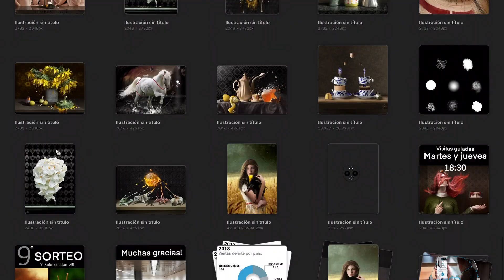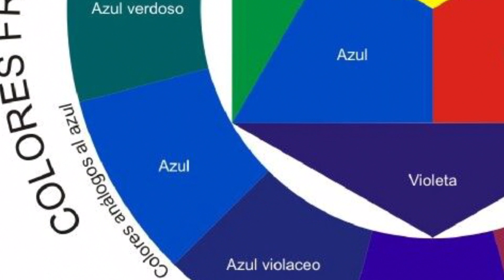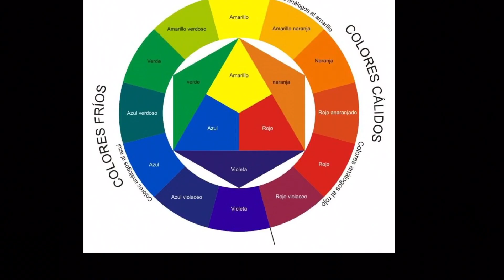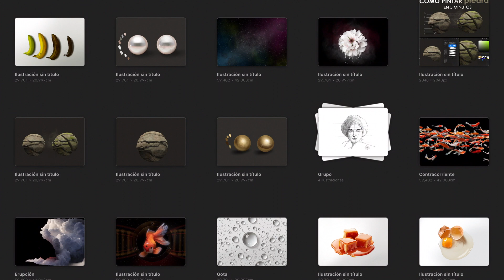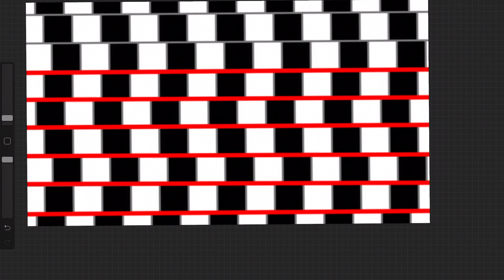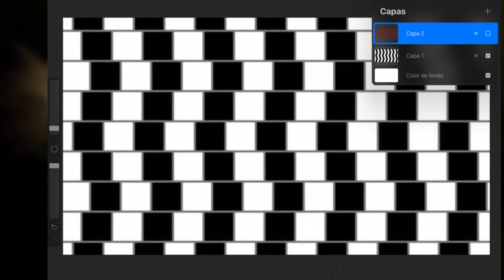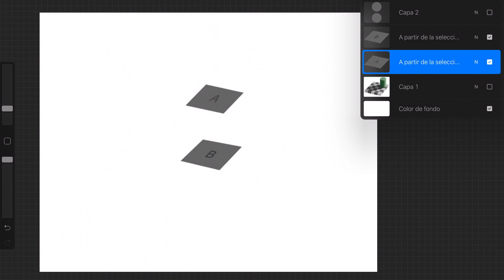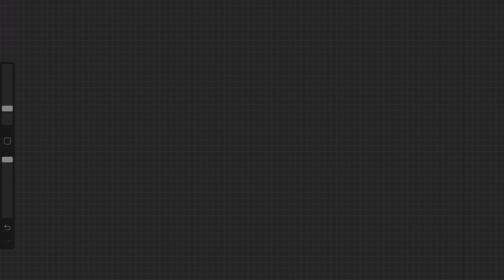Tus ojos te engañan. Gestiona el color digital de manera correcta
Hola!

Este es el sexto vídeo de la serie yomequedoencasa pintando ;)

¿Sabes por que la mayoría de programas de pintura digital tienen un fondo gris? para no contaminar a tus ojos... en el vídeo de hoy os voy a explicar lo fácil que es engañar a tu ojo y como evitarlo para poder pintar de manera digital correctamente ;)

¿Te animas a ver el vídeo?

Un abrazo muy fuerte y cuidaros mucho estos días!!!